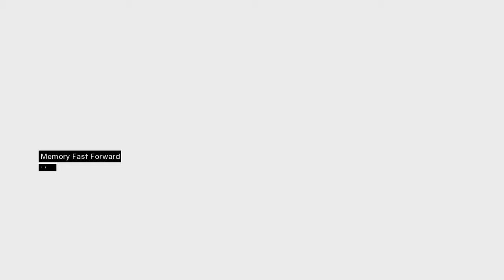Assassin's creed 1 - p.1 :D (Part 2)